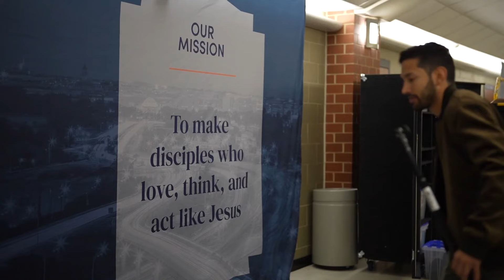Trusting God's Call: The Covenant | Pastor Amy Graham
In Genesis we see how Abraham trusted God’s call and in response lived a multiplied life. God tells Abraham, “I will make you into a great nation…and all peoples on earth will be blessed through you.” What does it mean to live a multiplied life? This month we are culminating a two-year season in the life of our church and preparing for what God wants to do in and through us in this next chapter ahead. Celebration Sunday is April 28th!

Scripture: Gen 15:1-21